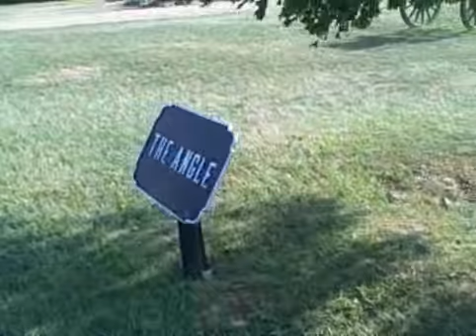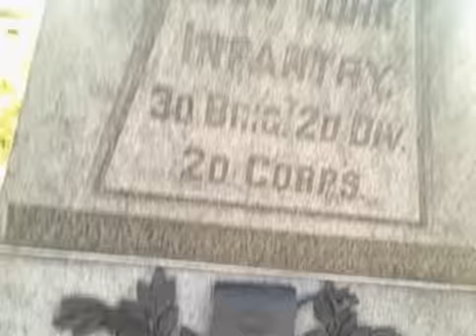the high water mark and the angle